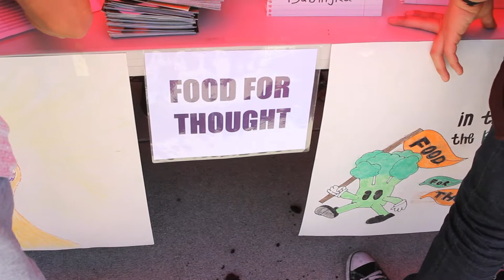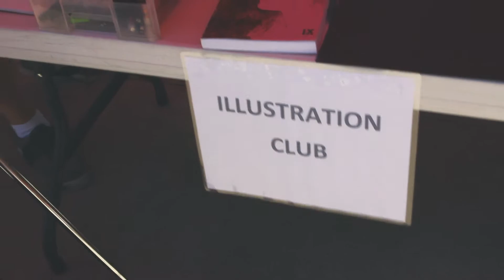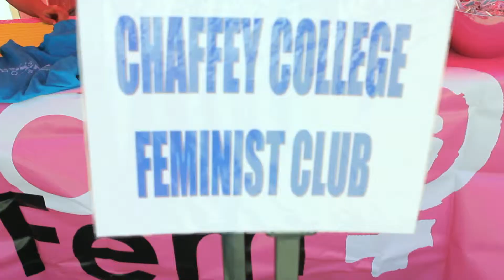Club Rush: Fall 2014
Teaming up once again with writer Randy Vidaurri, editor Hanajun Chung made another supplemental video on the event.